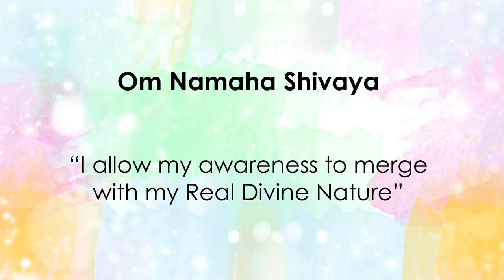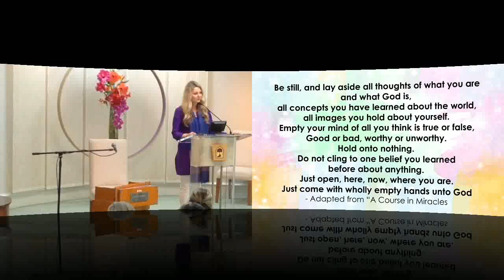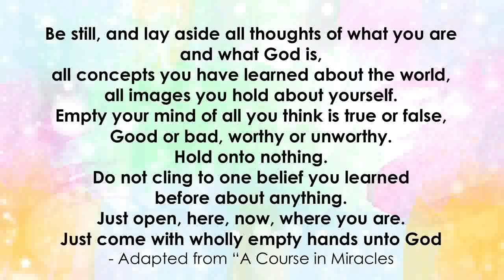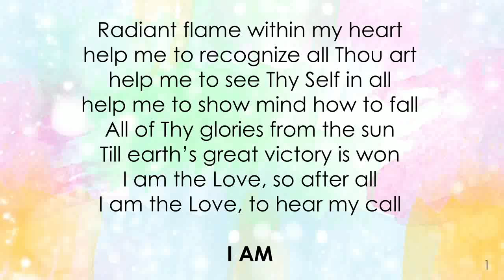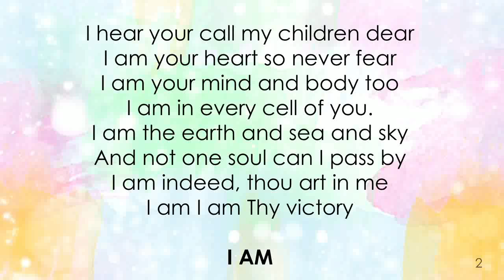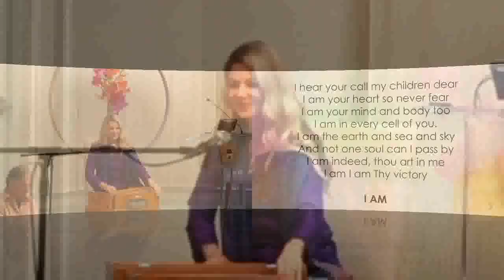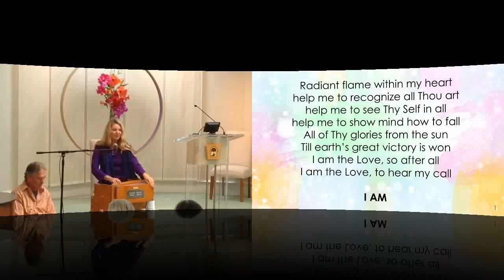Miranda Macpherson - The Way of Grace : Humility - Bowing to the Mystery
Miranda Macpherson 2018 - The Way of Grace  : Humility - Bowing to the Mystery

This is a video from a guest lecture at Center for Spiritual Awakening

Miranda’s New Book is Coming!
Pre-Order “The Way of Grace” today and Receive Valuable Bonus Gifts.

Miranda Macpherson is known for her depth of presence and refined capacity to guide others into direct experience of the Sacred. Within a tangible atmosphere of unconditional love, she teaches and transmits a synthesis of self-inquiry, devotion, meditation and psychological wisdom that embraces every aspect of our humanity as a gateway home.

She shares an integrated approach to non-dual realization born out of her own awakening process, inspired by the silent presence of Sri Ramana Maharshi,

A Course in Miracles, extensive study of the world’s wisdom traditions and more recently, the Diamond Approach. With over twenty years experience teaching and counseling internationally, Miranda’s clarity offers a powerful holding in which to access deeper dimensions of consciousness, unwind ego obstacles and embody spiritual depth in everyday life.

Unapologetically feminine, joyful and down to earth in her way of being, Miranda is dedicated to loving people all the way back into the freedom and wholeness of our true nature. Miranda founded the “One Spirit Interfaith Foundation” in London where she trained and ordained over 600 ministers.

She is author of “Boundless Love”, “The Heart of Being” mantra CD and countless articles. Today Miranda leads the “Awakening Love & Wisdom” ongoing sanghas in Marin and Sonoma counties and teaches internationally. She lives in the San Francisco bay area with her husband Bob Duchmann.